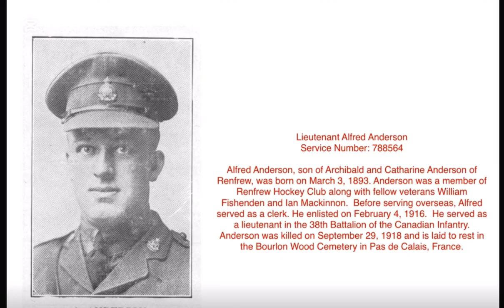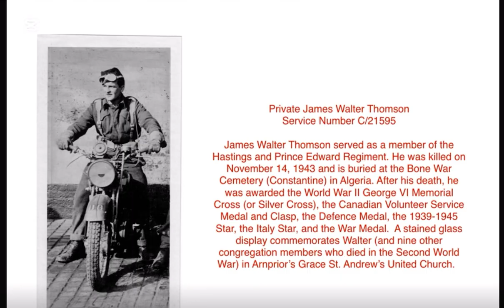Remembrance Day Video: Thomas Narezny